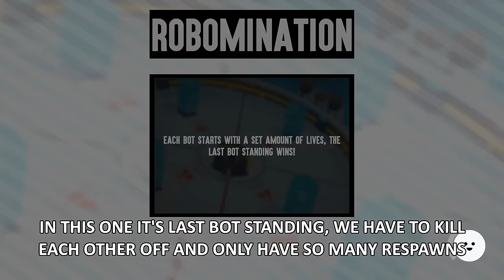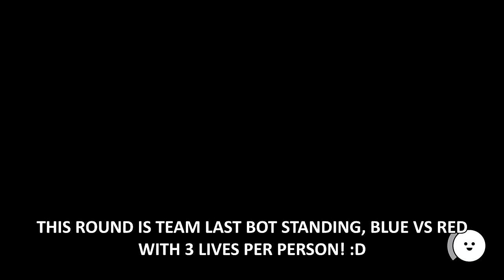ROBOTS + PARTY GAME = CHAOS! | Blade Ballet Ft. Delirious, Cartoonz, Bryce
In the year 2134 robots take over the world.. to PARTY!
Be sure to show love if you guys want more goofy games like this! :D